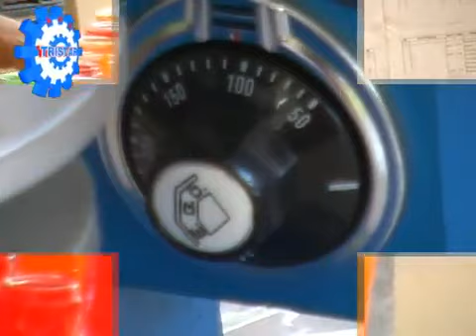Teknik Produksi Minuman dalam Kemasan dengan Mesin - Cara Pengemasan & Pengawetan.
Info Mesin Pengemas Minuman. 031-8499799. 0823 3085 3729.
Info pelatihan: 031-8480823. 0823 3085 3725.

Toko Mesin Tristar
Jln. Raya Jemursari 234 & 244.
Surabaya - Indonesia.
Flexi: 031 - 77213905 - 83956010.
HP : 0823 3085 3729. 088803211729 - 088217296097

San Xing Machinery.
Jln, Rungkut Mapan Utara Ca 24.
PIN BB: 27620702.
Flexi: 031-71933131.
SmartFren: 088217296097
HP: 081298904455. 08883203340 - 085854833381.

Tristar Machinery - Jakarta.
Contact Person:
Komplek Dutamas Blok A2 No 12A.
Jelambar - Jakarta Barat - Indonesia.

Pelatihan Wira Usaha. Info: 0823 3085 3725.
Telp: (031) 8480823. Telkomsel: 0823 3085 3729. Indosat: 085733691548.

Kursus Cara Membuat Bata Ringan.

Pelatihan Teknisi HP & Komputer

Pelatihan Membuat Kue Tart dari Gabus & Hiasannya.

Pelatihan Aneka Abon : Daging Sapi & Ikan. Bawang Goreng renyah dan tahan lama.

Pelatihan pembuatan Fruit Yoghurt, Spoonable Yoghurt, & Ice Cream Yoghurt. Diajarkan mulai dari membiakkan bibit, plain yoghurt, spoonable, frozen yoghurt, yoghurt dengan campuran buah.

Pelatihan Spray Chrome pada semua Material (Kayu, Daun, Kaca, Gerabah/Lempung, Plastik) dengan teknik Silvering Spray.
Materi: Diajarkan proses Pretreatment, Base Plating, Silvering spray plating, Pengetahuan peralatan produksi sederhana dan untuk industri skala kecil menengah. Demo proses Chrome pada kaca.

Pelatihan Membuat Kapsul Ekstrak Sirsak + Minuman Kesehatan. Diajarkan teknik ekstrasi dengan cara maserasi dan destilasi.

Aneka Keripik : Keripik Pisang & Keripik Ketela. Keripik Singkong rasa : Balado, BBQ, Keju.

BUDIDAYA WALLET JINAK.
Diajarkan cara :
1.    Mengenal makanan instant burung wallet
2.    Sortir dan penetasan telur,
3.    Pemberian makan anak burung,
4.    Peralatan makan anak burung wallet,
5.    Manfaat sarang burung wallet,
6.    Pemeliharaan wallet.
Fasilitas : Transport ber AC, Makalah, Snack, Makan Siang, magang 2 hari, bisa untuk 2 orang.

Pelatihan Industri Shampoo Ekonomis : Shampoo 2 in1, Shampoo Anti Ketombe, Shampoo Treatment
2 in 1 + Conditioner.

Sablon Manual pada kertas, kaos, dan kain pakai tinta sablon biasa dan tinta sablon timbul. Diajarkan mulai afdruk film, (negative film) dengan teknik saput khusus.

Kursus Aneka Sirup Ekonomis : Rasa Apel, Anggur & Strawberry.

Pelapisan warna pada aluminium, anti gores, anti karat, cemerlang dan doft (matt). Untuk asesoris motor, mobil, dan peralatan rumah tangga dari aluminium. Work shop proses anodizing, sekaligus pewarnaan dengan alat sederhana dan murah

Aneka Souvenir dari Clay. Diajarkan rangkaian bunga, Tempelan kulkas, Bonekaimut& Lucu, Buah & Sayur mini, dll. Diajarkan mulai dari teknik mencampur adonan dan membentuknya.